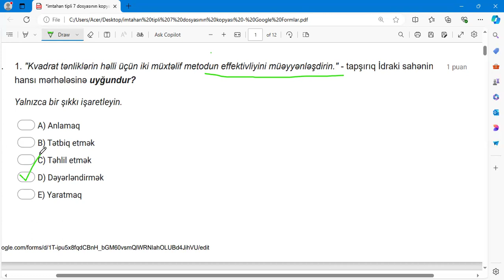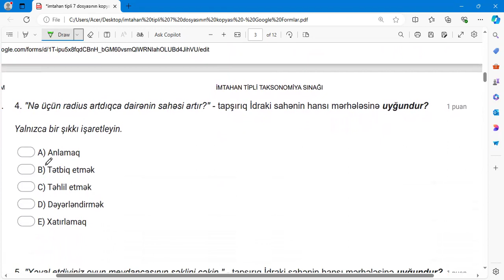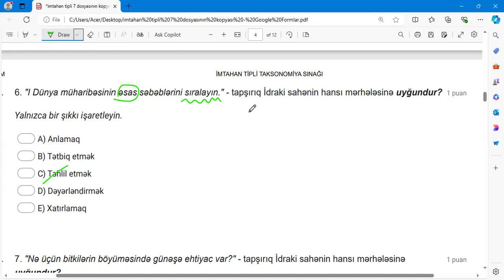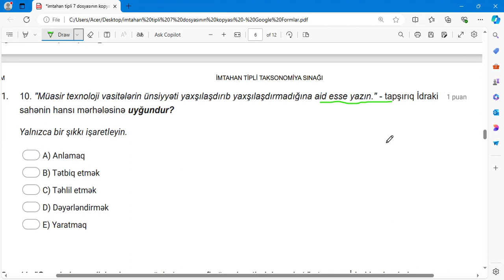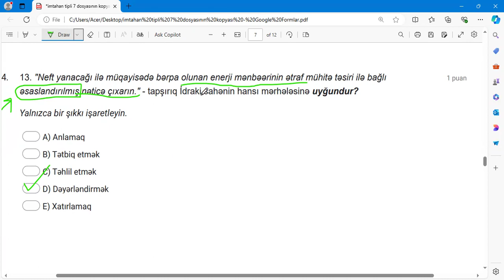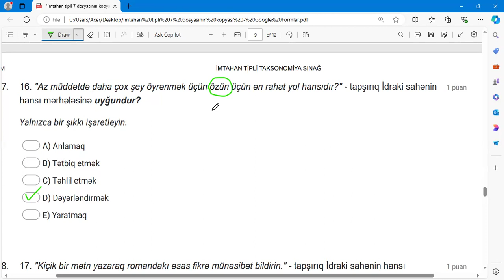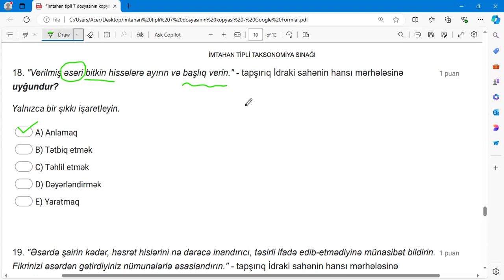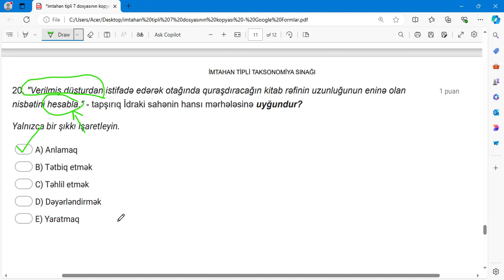TAKSONOMİYAYA AİD YENİ QAYDALARA ƏSASƏN SİTUASİYALARIN İZAHLARI I NAZPƏRİ RZAYEVA